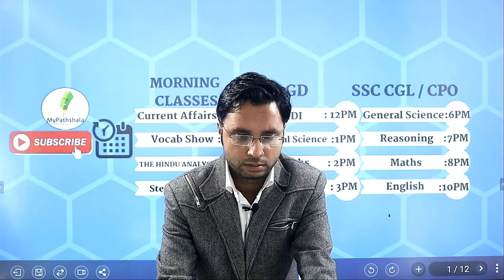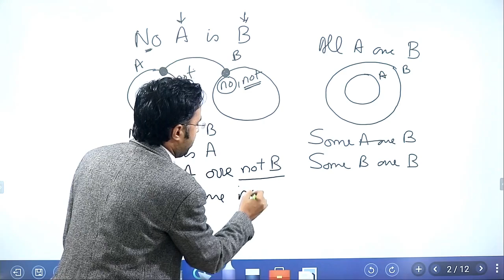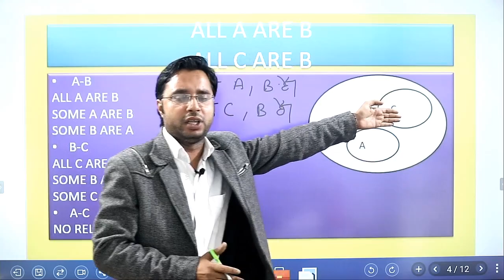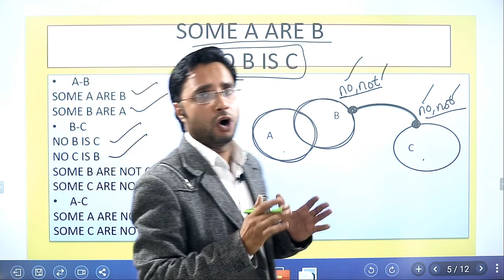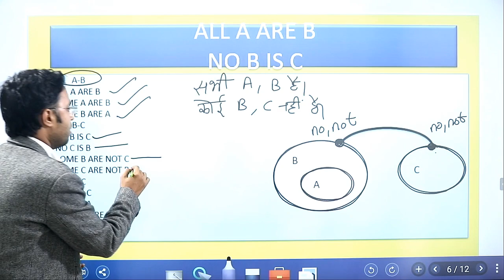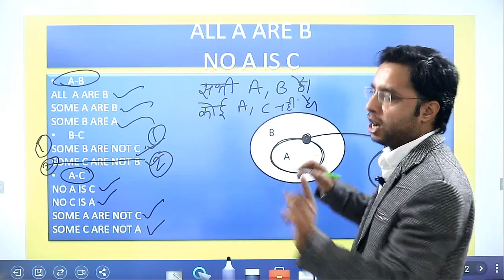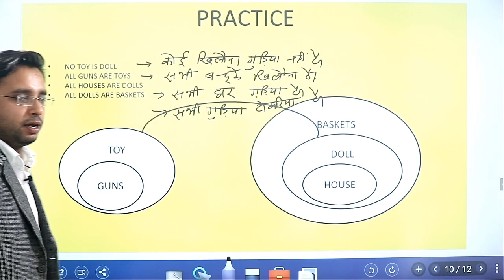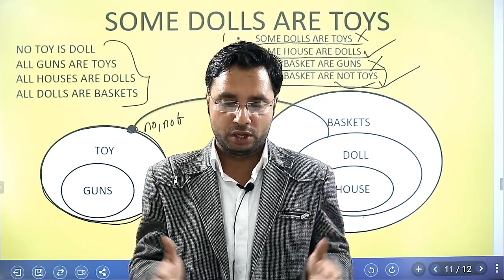SSC CGL/CPO REASONING CRASH COURSE LECTURE -7 BY RAHUL SIR